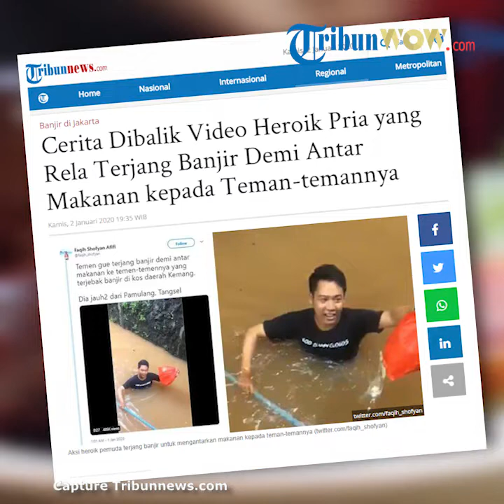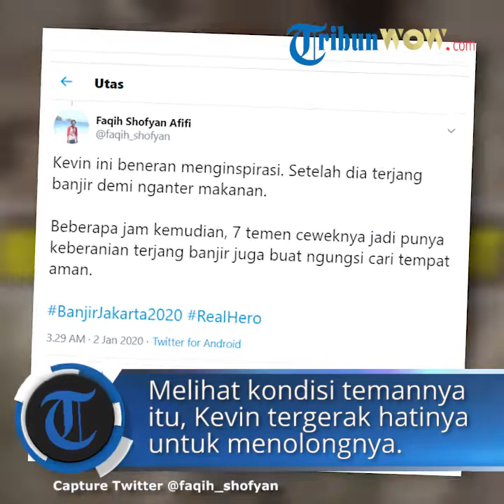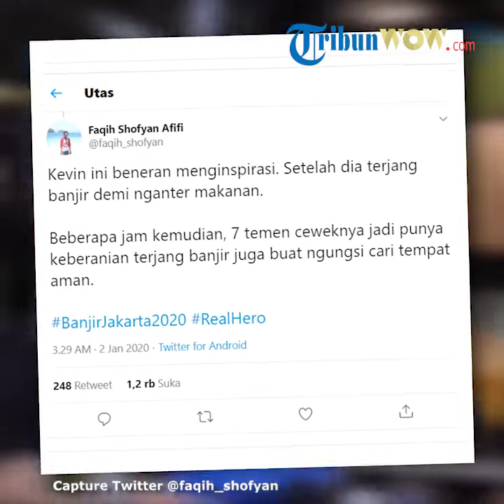Aksi Heroik Seorang Pria, Rela Terjang Banjir demi Antar Makanan pada Teman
TRIBUN-VIDEO.COM - Warganet tengah dihebohkan dengan video aksi heroik seorang pria yang menerjang banjir demi antar makanan kepada temannya.

Video berduarasi 45 detik tersebut viral setelah diunggah oleh akun Twitter bernama @faqih_shofan.

Dalam Twit-nya, @faqih_shofan juga menuliskan:

"Temen gue terjang banjir demi antar makanan ke temen-temennya yang terjebak banjir di kos daerah Kemang.

Dia jauh2 dari Pamulang, Tangsel"

Video tersebut menunjukan seorang pria berkaus hitam tengah menerjang banjir.

Sambil berjalan, pria ini terlihat memegang sebuah tongkat di tangan kanannya dan kantong keresek berwana merah di tangan kirinya.

Diketahui isi dari kantong tersebut adalah makanan yang akan diberikan pria tersebut kepada teman-temannya.

Video yang hingga Kamis (2/1/2020) sore, sudah dilihat sebanyak 445 ribu kali dan mendapat like lebih dari 26 ribu itu menjadi bahan perbincangan warganet.

Saat dihubungi, si pengunggah video, Faqih Shofyan Afifi menceritakan sosok pria dalam video tersebut merupakan rekan sekantornya bernama Kevin.

Ketika itu Kevin akan mengantar makanan untuk temannya yang terjebak di sebuah kos-kosan akibat banjir di kawasan tersebut.

"Yang bikin video dan yang di video itu temen-temen kantor saya satu divisi," kata Faqih saat dihubungi, Kamis (2/1/2020).

Untuk mencari lebih jauh cerita lengkap video seorang pria yang menerjang banjir demi antar makanan kepada temannya, Tribunnews.com berhasil menghubungi Kevin Prasetyo.

Kevin menceritakan awal dari aksi heroiknya itu bermula dari pesan di grup WhatsApp kantornya.

"Pas buka HP, di situ beberapa teman aku lapor kalau mereka bertujuh terjebak di kosan karena banjir," katanya.

Tujuh orang yang semuanya perempuan tersebut memberitahu Kevin jika mereka sejak Senin (1/1/2020) pagi cuma makan indomie 2 bungkus untuk dimakan bersama.

"Mereka enggak punya persediaan makanan sama sekali dan enggak memungkinkan untuk keluar dari sana," tambah Kevin.

Ditambah lagi, mereka mengirimkan foto sisa makanan (1 bungkus keripik) untuk dicemilin bertujuh demi menahan lapar hingga Senin (1/1/2020) siang kepada Kevin.

Melihat kondisi temannya itu, Kevin tergerak hatinya untuk menolongnya.

Kevin pun kemudian mencoba menghubungi tim evakuasi, tapi semua nomor yang ia hubungi sibuk dan hasilnya nihil.

Kevin kemudian mengirim pesan kepada Neng (teman sekantornya) dan Qadar (penghuni kos) untuk minta lokasi kos yang dikepung banjir tersebut.

Diketahui lokasi mereka berada di Kemang Selatan, Jakarta Selatan.

"Aku tanya seberapa dalam banjirnya. Kata mereka, sedada orang dewasa," ujar Kevin menirukan isi pesan WhatsApp.

“Wah, dalem juga, pikirku," lanjutnya.

Kevin bergegas menuju lokasi

Setelah mengetahui lokasi kos yang terendam banjir, Kevin bergegas menuju dari rumahnya di Pamulang, Kota Tangerang Selatan.

Sebelum berangkat, Kevin mempersiapkan barang bawaan seperti plastik besar, dompet, power bank, dan sebuah handphone.

Perjalanan Kevin menuju Kemang Selatan tidaklah mulus, lantaran banyak ruas jalan yang ditutup akibat genangan air.

Ia juga mengaku sempat putus asa saat itu.

"Aku harus mencari alternatif jalan lain. Alhasil, dari Pamulang aku harus melewati Ciputat. Harus putar baik dan bermacet-macetan," beber Kevin.

Setelah melakukan perjalan kurang lebih satu setengah jam dari kediamannya, Kevin akhirnya tiba di lokasi yang ia tuju.

Ia dibuat kanget dengan gang masuk ke kos temennya yang berukuran kecil dan digenangi banjir setinggi dada orang dewasa.

"Kecil banget dan cuma bisa dilewati motor dan pejalan kaki," tandasnya.

Kevin kemudian menelpon Neng jika dirinya sudah berada di dekat kos dan mengabarkan akan berjalan menuju ke mereka.

Artikel ini telah tayang di Tribunnews.com dengan judul Cerita Dibalik Video Heroik Pria yang Rela Terjang Banjir Demi Antar Makanan kepada Teman-temannya,